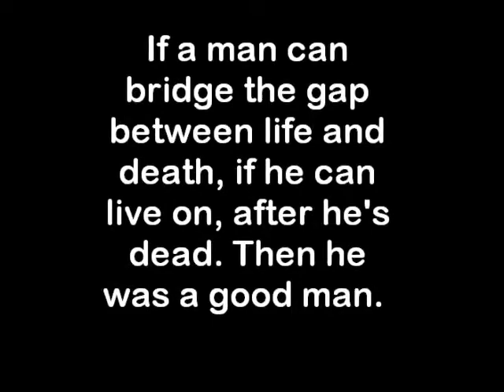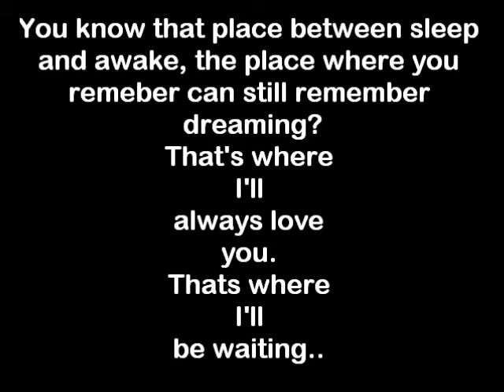Harold Oliver Wise IV Memorial video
Harold Oliveer Wise IV Memorial video